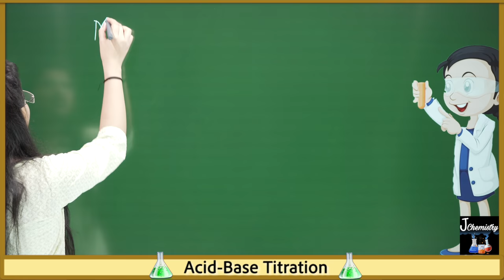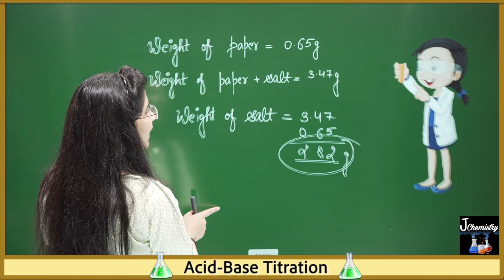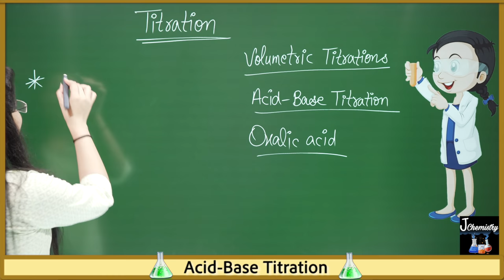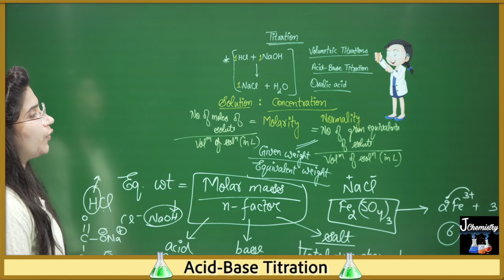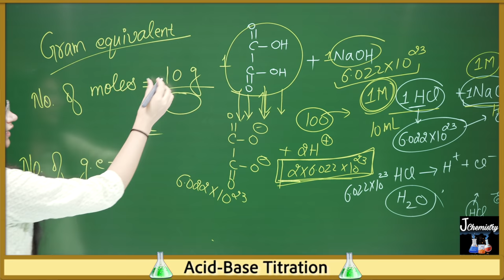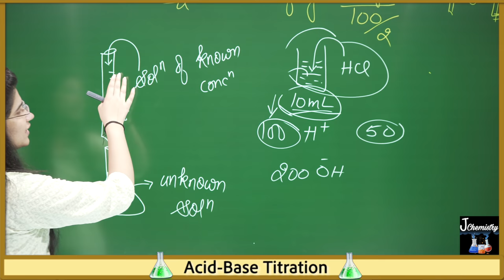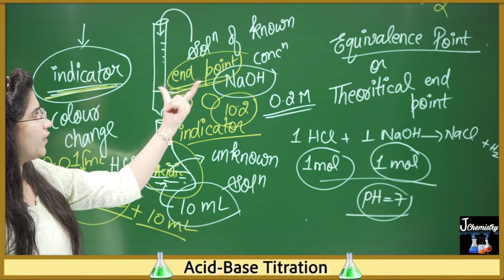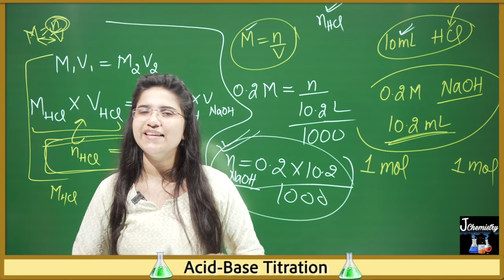Chemistry Practical|Titration Experiment|Acid Base Titration Theory|Class 11|12|BSc|MSc|J Chemistry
chemistry practical class 11 titration
chemistry practical class 12
chemistry practical titration
chemistry practical bsc 1st year
chemistry practical experiments
chemistry practical exam
chemistry practical exam questions
chemistry practical experiments for class 12
titration theory
titration experiment
titration calculations
titration chemistry
chemistry lab experiments
chemistry lab titration